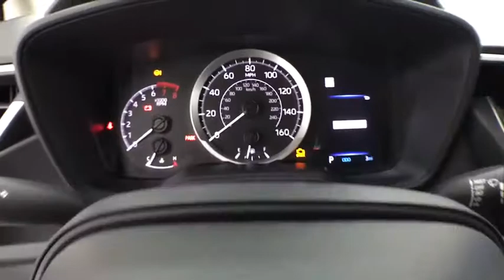2020 Toyota Corolla Corpus Christi, Portland, Victoria, Kingsville, San Antonio, TX 052525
Super White New 2020 Toyota Corolla available in Corpus Christi, Texas at Mike Shaw Toyota. Servicing the Portland, Victoria, Kingsville, San Antonio, TX area.

Wheels: 16 Wide Vent Steel,Premium Fabric Seat Trim,Radio: AM/FM w/6 Speakers & Navigation,Carpet Mat Package (TMS),4-Wheel Disc Brakes,6 Speakers,Air Conditioning,Electronic Stability Control,Front Bucket Seats,Front Center Armrest,Tachometer,ABS brakes,AM/FM radio,Automatic temperature control,Brake assist,Bumpers: body-color,Delay-off headlights,Driver door bin,Driver vanity mirror,Dual front impact airbags,Dual front side impact airbags,Front anti-roll bar,Front reading lights,Front wheel independent suspension,Fully automatic headlights,Heated door mirrors,Illuminated entry,Knee airbag,Low tire pressure warning,Occupant sensing airbag,Outside temperature display,Overhead airbag,Panic alarm,Passenger door bin,Passenger vanity mirror,Power door mirrors,Power steering,Power windows,Radio data system,Rear anti-roll bar,Rear seat center armrest,Rear window defroster,Remote keyless entry,Security system,Speed control,Speed-sensing steering,Split folding rear seat,Steering wheel mounted audio controls,Telescoping steering wheel,Tilt steering wheel,Traction control,Trip computer,Variably intermittent wipers,1-touch up,Exterior Parking Camera Rear,Auto High-beam Headlights,Emergency communication system: Safety Connect,Distance pacing cruise control: Full-Speed Range Dynamic Radar Cruise Control (DRCC)